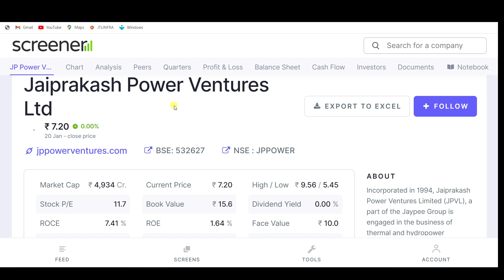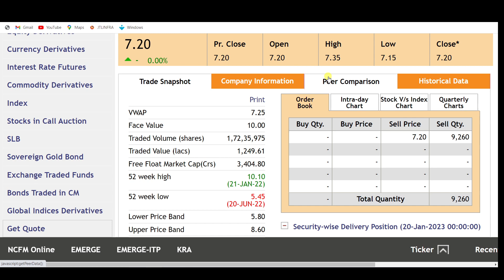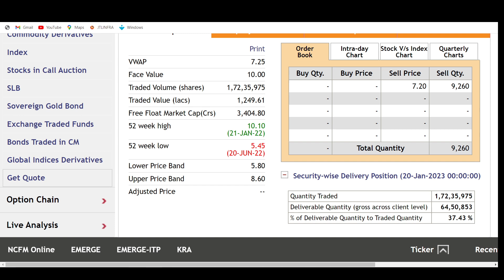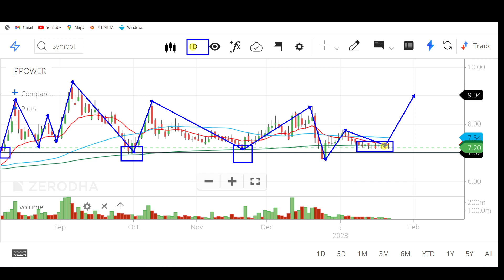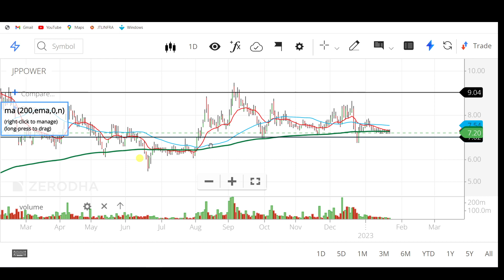jp power share latest news, jppower share target, jppower share analysis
stock market,
stocks,
stock market news,
money,
cnbc,
financial news,
business news,
breaking news,
finance news,
cable news,
investing,
news station,
us news,
world news,

stocks,
day trading,
trading,
stock market,
share market,
swing trading,
intraday trading,
niraj joshi,
intraday trading for beginners,
miss trader,

stock market,
stock market news,
share market,
stocks,

‎ProCapital.MohdFaiz